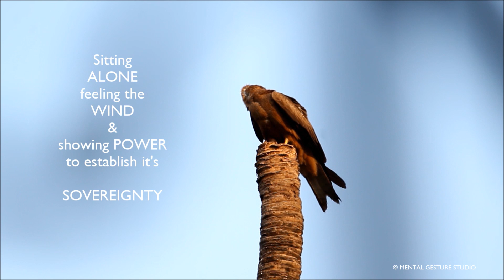Eagle High....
An Eagle was sitting near my home. Its gesture was amazing & attracted me to capture it. it's very peaceful to see these birds and follow its routine. Most of the time, these wild animals, their habitat, struggle & bounce back attitude give you the motivation & show new ways to perform.